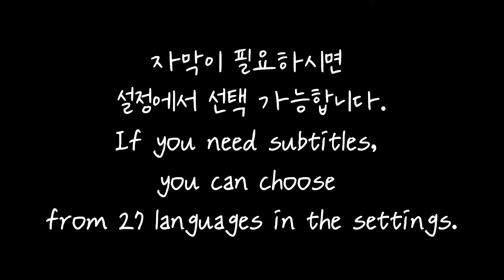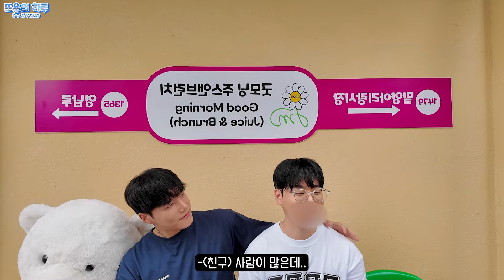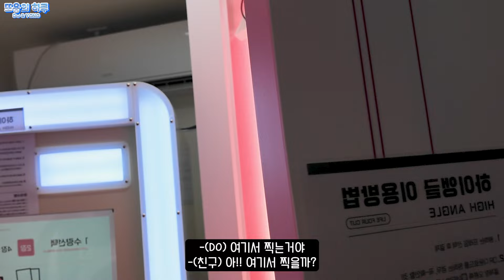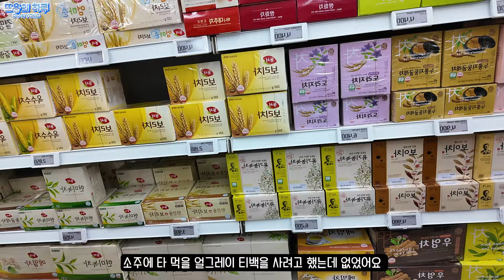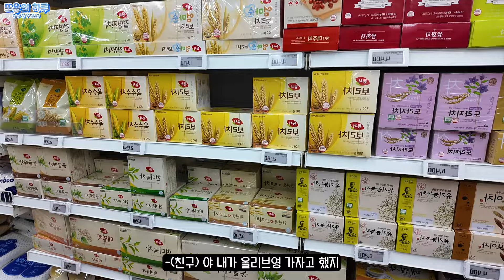🌈시골 마을에서 생긴 일...ㅣ게이커플ㅣBLㅣKorean gayㅣgay coupleㅣtravel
Korean Gay Couple Youtuber / 한국 게이커플 유튜버🌈
DO&YONG / 또용의 하루 🌈

청룡이 여러분들 ~
청하!!! 게이커플 또용의 하루입니다.

[Music Source Support]
Youtube. channel : 미친피아노
[Video Source Support]
 / 쟈니클래스